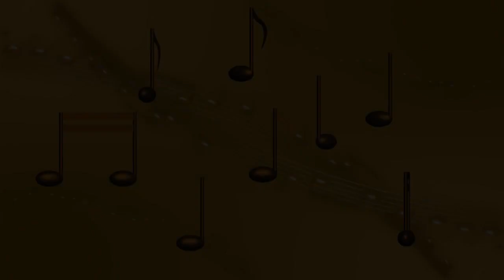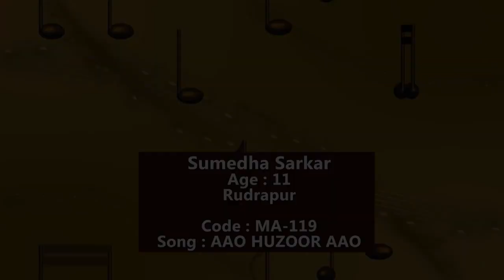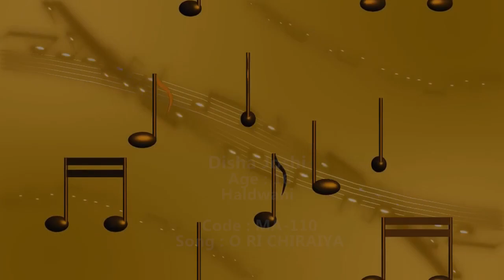Meri Awaaz Episode 03 | Online Singing Challenge |Season 1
Meri Awaaz Season 1 | Episode 03
Hello Everyone !
Bhim Foundation and Devbhumi Channel presents you an Online Singing Competition "Meri Awaaz" Season 1. The competition is  precisely for children of age 11 - 18. Participants are requested to send their audio songs along-with it's video for the next round which will be the elimination round. We are delighted to have our three judges Mr. Sanjay Joshi ji, Mrs. Sharmishtha Chakrobarty Bisht and Mr. Vijay Mehta. Your songs will be posted on Devbhumi channel. Depending on the likes , comments you receive on your video including the marks given by all our judges, you will be able to proceed to the next round.
We thank all the participants for their entries and a huge congratulation to all those who got selected.
We wish you Good Luck for the next round.

Credits
Title Track  Audio:
Sanjay Joshi
Sharmishtha Bisht
Vijay Mehta

Lyrics
Sanjay Joshi
Music Composed
Sanjay Joshi
Music Mixing
Sanjay Goswami

Title Track Video :
Manav Chand
Shrutika Chand